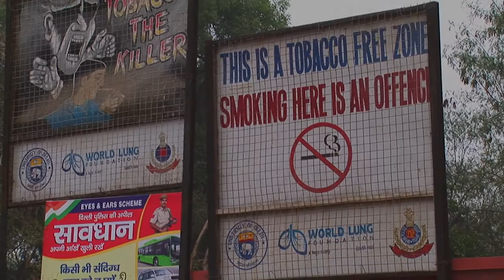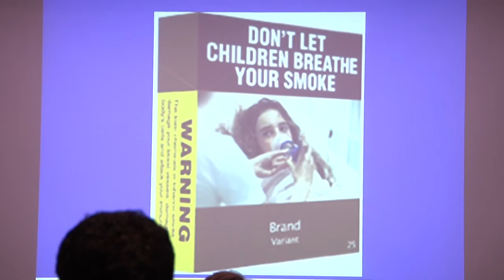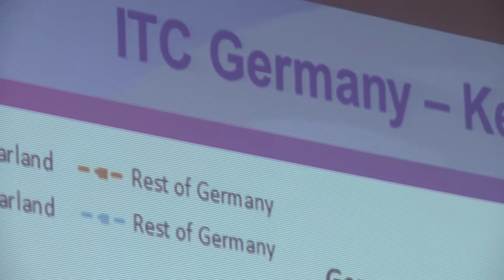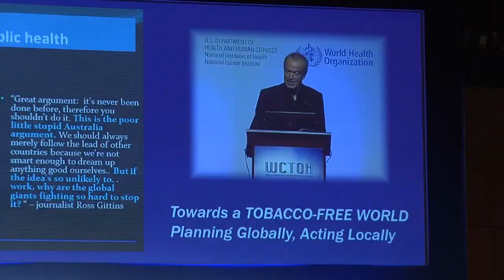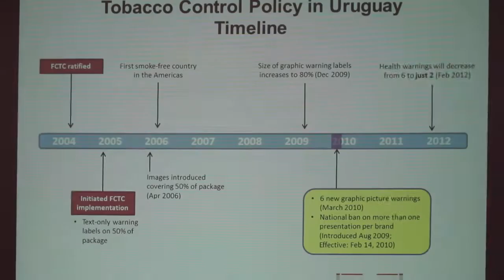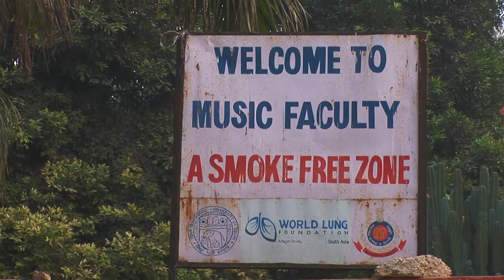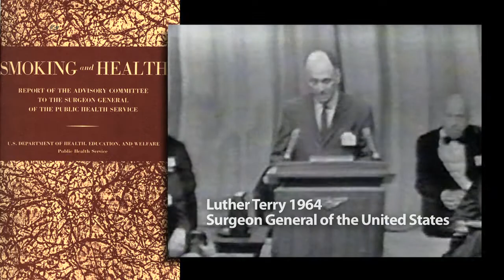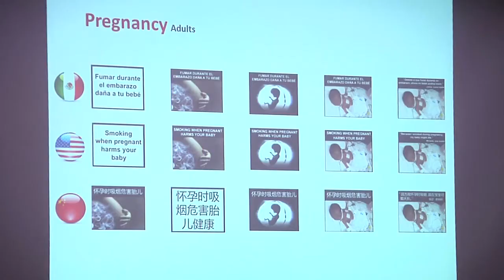ITC Project: International Tobacco Control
The International Tobacco Control evaluates the psychosocial and behavioral effects of national-level tobacco control policies throughout the world. The project follows thousands of adult smokers over multiple years and in their respective countries to monitor the changes of national-level tobacco policies according to the recommendations of the first and currently only international treaty on health, the Framework Convention on Tobacco Control (FCTC.)